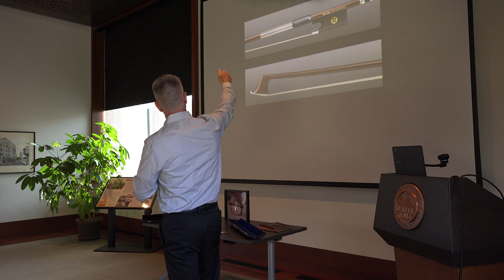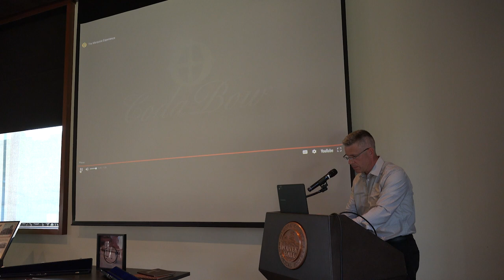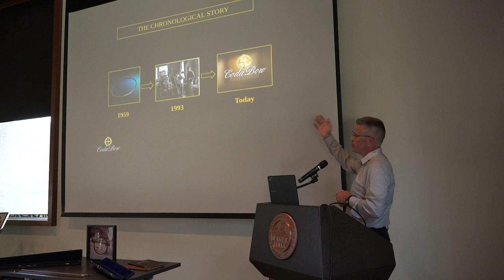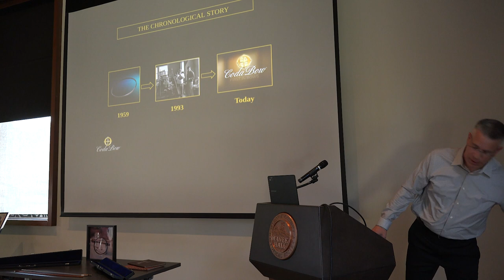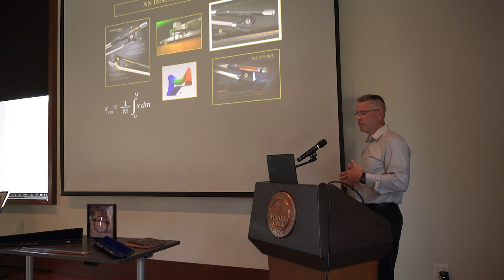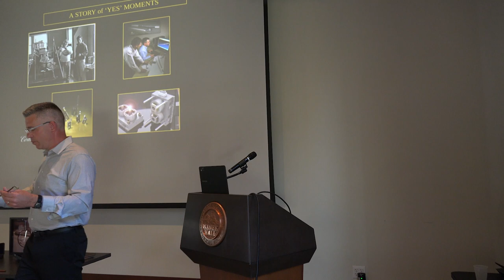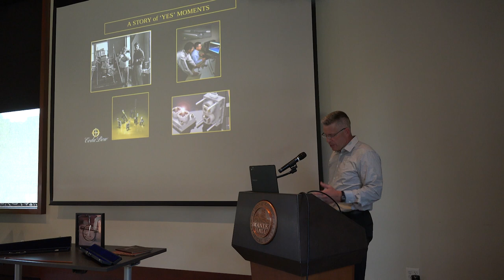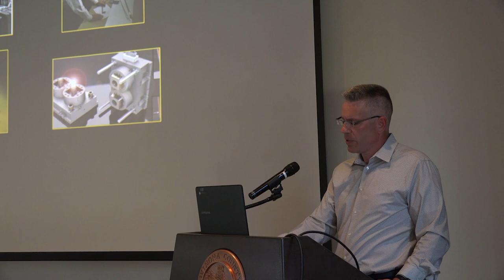Coda Bow: Business and Immigrant Stories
Jeff Van Fossen's fiddling around with an idea would bring Winona to the attention of some of the world's most renowned musicians. While most everyone has heard of a Stradivarius violin, virtually no one -- except the person playing it -- gives much thought to the violin bow.  Van Fossen did and because of it, and the company he founded, Coda Bow,  Winona has become a mecca for string musicians.